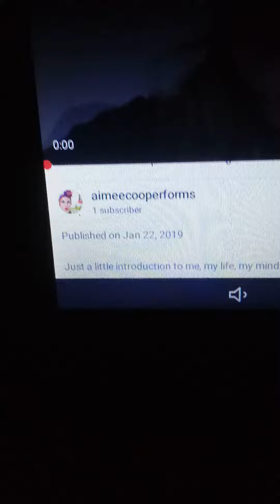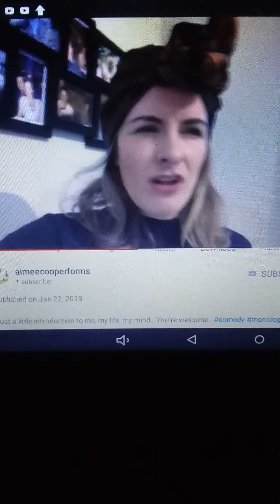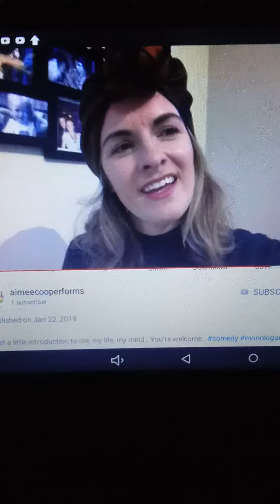When jonxarmy scams folks.i bring aimeecooperforms.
While jonxarmy bring sadness..i bring positive smiles n joy..just say no to jonxarmy fear porn.and start living again.. Please check this women channel out if you like her vids hit the sub on her channel n show some love...
If you have a channel n like me to check it out n do a video please let me know..i love self promoting the positive..